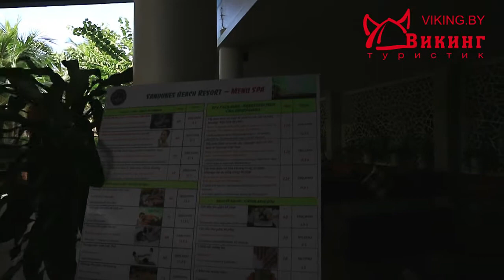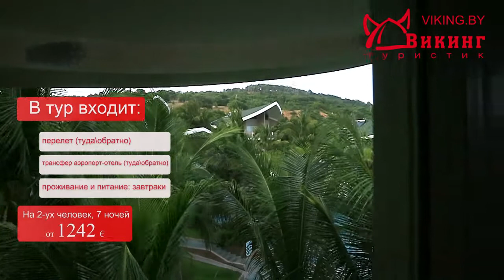Обзор отеля. Я как в РЕВИЗОРРО смотрю Sandunes Beach (Сандунс бич). Четверка для ОТДЫХА ВО ВЬЕТНАМЕ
Хотите поехать на отдых - обращайтесь в наше агенство :) Мы советуем нашим туристам только тот отдых, который проверяли. Поэтому, если хотите поехать в проверенные и классные места - звоните нам по телефонам:

Минск
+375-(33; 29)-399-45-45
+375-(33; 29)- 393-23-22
Витебск
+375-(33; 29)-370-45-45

Новополоцк
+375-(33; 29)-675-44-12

Полоцк
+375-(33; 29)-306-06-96